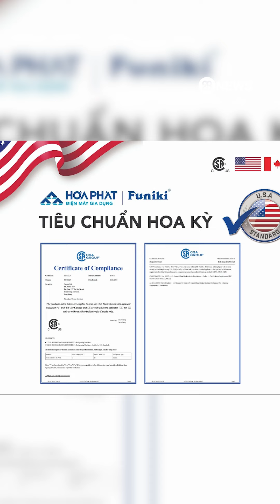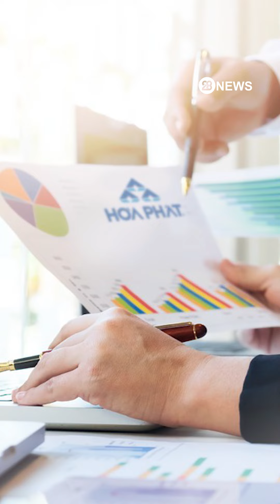TỰ HÀO SẢN PHẨM VIỆT NAM VƯƠN RA THẾ GIỚI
THEANH28 MEDIA - Công ty sản xuất âm nhạc và truyền thông, nơi phân phối những MV, những bản Remix - EDM - NONSTOP - Vinahouse mới nhất hay nhất hàng đầu Việt Nam.